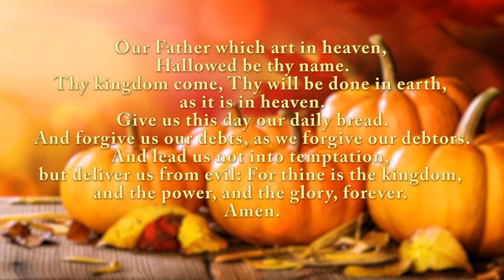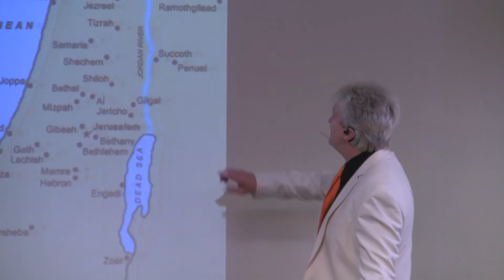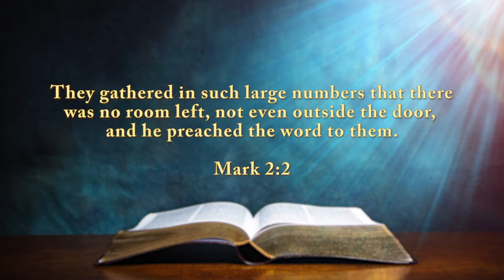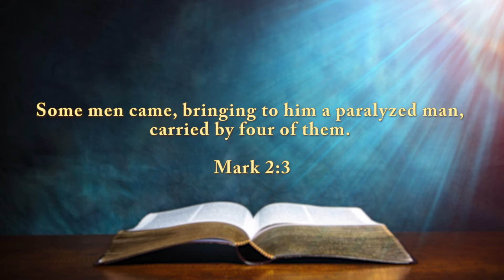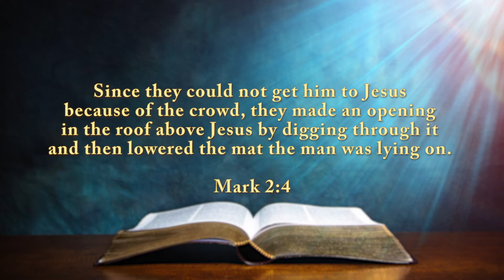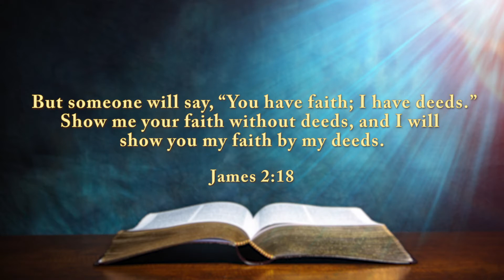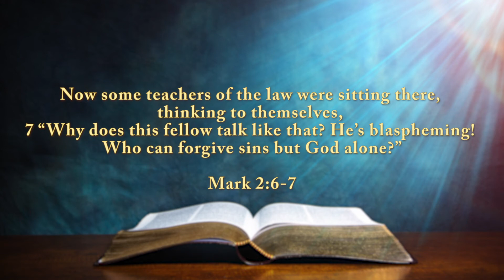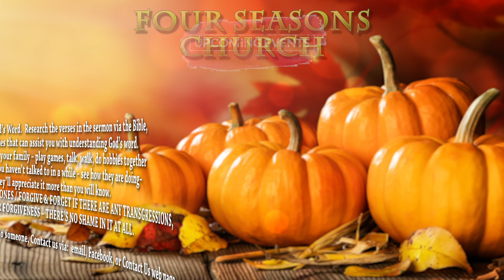Four Seasons Church Sermon - Week of: October 25, 2020